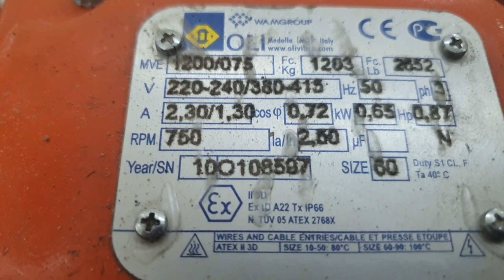moteur vibrant 380V # محرك هزاز ثلاثي الأطوار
Caractéristiques et détails :

 [MOTEUR VIBRANT PUISSANT] - Tension : 380 V (triphasé) ; Puissance : 0.65kW ; Courant : 2.6 A ; Force vibrante : 80 kg ; Vitesse : 750 tr / min. Ce moteur à vibration est fabriqué dans un matériau de mise à niveau et protégé par un boîtier en alliage d'aluminium pour assurer la durabilité.

 [DISPOSITIFS HAUTE EFFICACITÉ] - Le vibromasseur moteur béton adopte un roulement et un rotor précis, une bobine de cuivre pur, ce qui permet à ce moteur vibrant électrique vibromasseur de fonctionner en douceur, à haute efficacité, à économie d'énergie et à faible son.

 [FORCE D'EXCITATION RÉGLABLE] - L'angle du bloc d'excentricité de ce moteur vibrant est réglable, ce qui permet de régler la force d'excitation et la machine peut ainsi répondre à toutes sortes d'exigences.

 [CONNEXION DES FILS ET INSTALLATION] - Ce moteur de vibration triphasé est facile à câbler et à installer sur les machines. Le câble métallique a une longueur de 2 m et est protégé à l'extrémité pour éviter les bris. Moteur vibrant 380 V, il est conçu avec une structure entièrement fermée et offre une fonction anti poussière et une étanchéité IP65.

 [SCÉNARIO D'UTILISATION DIFFÉRENTE] - Ce moteur vibromasseur a passé les tests CE. Il peut être largement utilisé dans les domaines suivants comme l'exploitation minière, la métallurgie, le charbon, l'énergie électrique, la construction, l'industrie chimique, les soins médicaux, la fonderie, la nourriture, l'équipement de pulvérisation de poudre, le tamis en poudre, les machines à céréales, etc.